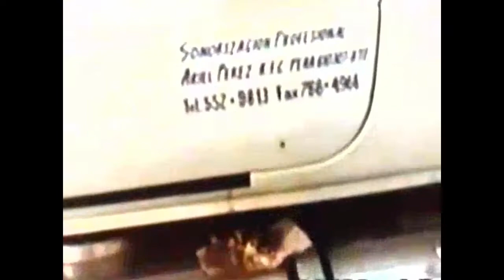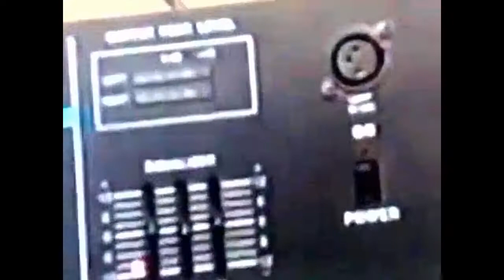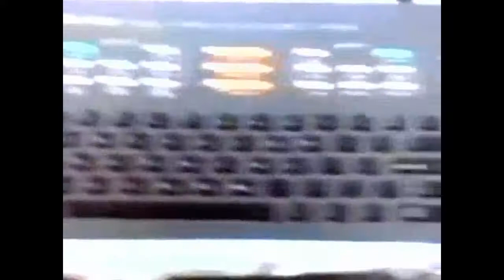ARIEL PEREZ-(20 ANIVERSARIO EN LA CONCHITA)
AHORA LES QUIERO COMPARTIR UN FRAGMENTO DE LA GRABACION DEL 20 ANIVERSARIO DEL SR ARIEL PEREZ EN LA FAMOSA "CONCHITA".
EL VIDEO UTLIZADO FUE PUBLICADO EN FACE POR LA HIJA DEL SR. ARIEL "ELIDETH PEREZ NAVA" Y CORRESPONDE AL EQUIPO QUE UTILIZABA EL SEÑOR ARIEL  PEREZ EN EL AÑO QUE DESAFORTUNADAMENTE FALLECIO Y ES PROPIEDAD DE SUS RESPECTIVOS AUTORES.